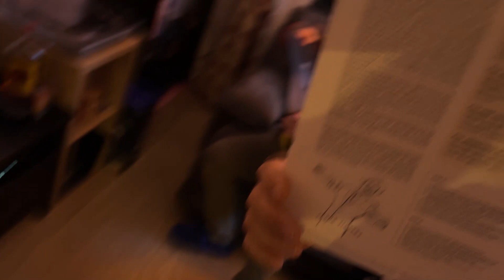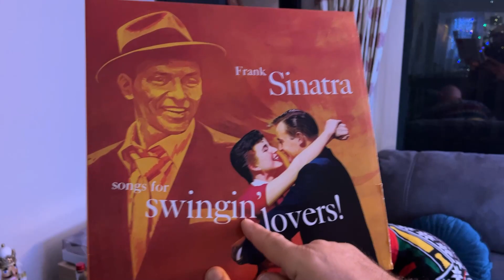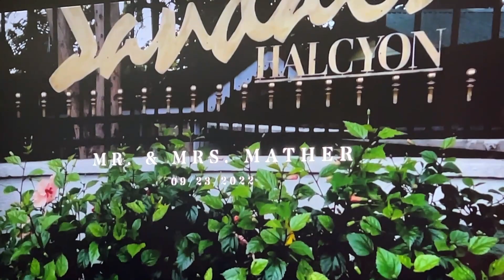Comunicare prin telepatie și adevărul gol goluț!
Română, Engleză și Italiană
Fiecare înțelege ce vrea sau cât poate